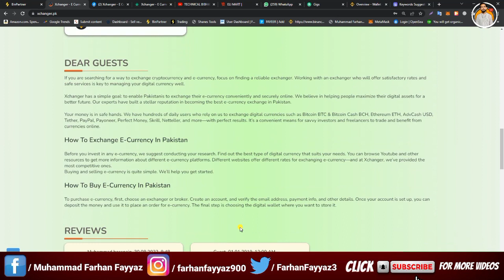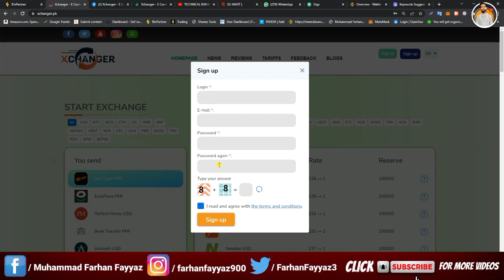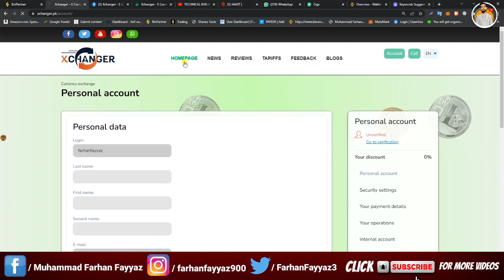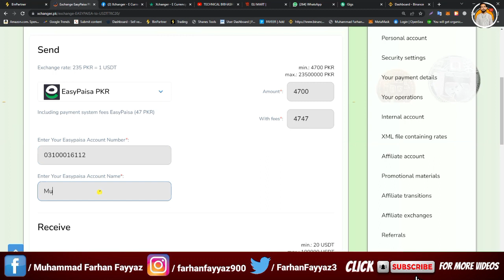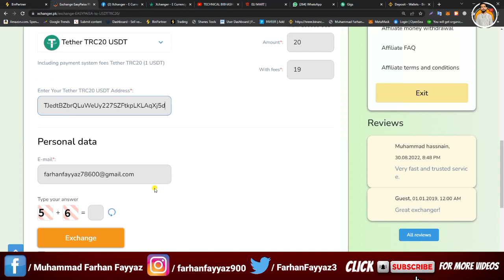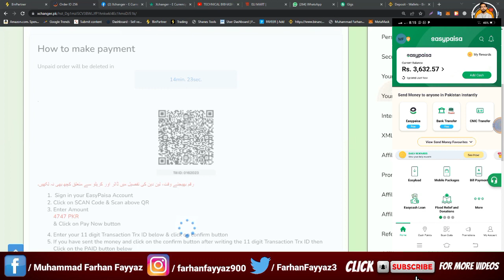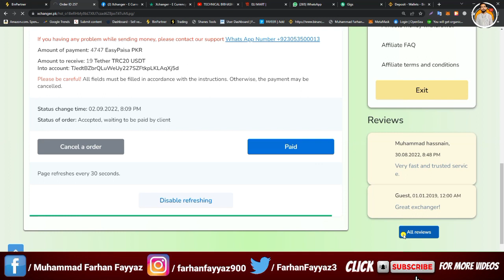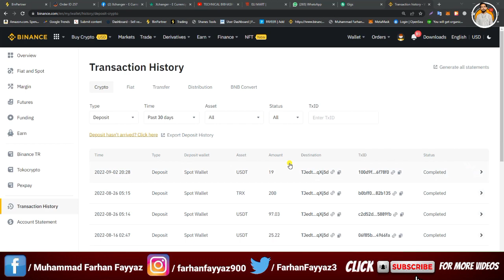How to buy Perfect Money usdt skrill Neteller PayPal Payoneer instant in Pakistan - Crypto Exchange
Topic i will Cover in this video

Crypto exchange for beginners
Bitcoin dollar exchange
Bitcoin exchange in pakistan
Bitcoin dollar in pakistan
how to buy Bitcoin in pakistan
how to sell Bitcoin in pakistan
how to exchange Bitcoin in pakistan
how to sale Bitcoin in pakistan
Usdt in pakistan
Usdt dollar exchange
Usdt exchange in pakistan
Usdt dollar in pakistan
how to buy Usdt in pakistan
how to sell Usdt in pakistan
how to exchange Usdt in pakistan
Neteller in pakistan
Neteller dollar exchange
Neteller exchange in pakistan
Neteller dollar in pakistan
how to buy Neteller in pakistan
how to sell Neteller in pakistan
Advcash in pakistan
Advcash dollar exchange
Advcash exchange in pakistan
Advcash dollar in pakistan
Payeer in pakistan
Payeer dollar exchange
Payeer exchange in pakistan
Payeer dollar in pakistan
how to buy Payeer in pakistan
how to sell Payeer in pakistan
Webmoney in pakistan
Webmoney dollar exchange
Webmoney exchange in pakistan
Webmoney dollar in pakistan
how to buy Webmoney in pakistan
how to sell Webmoney in pakistan
e currency in pakistan
e currency dollar exchange
e currency exchange in pakistan
e currency dollar in pakistan
how to buy e currency in pakistan
how to sell e currency in pakistan